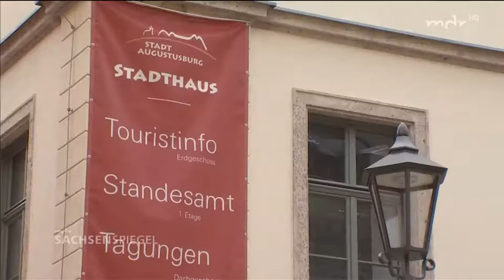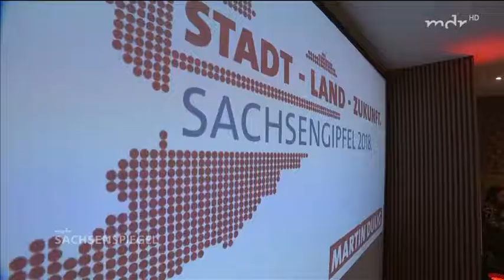Sachsengipfel der SPD in Chemnitz